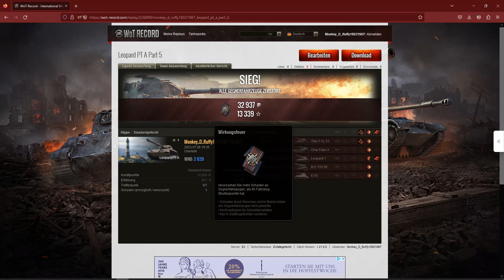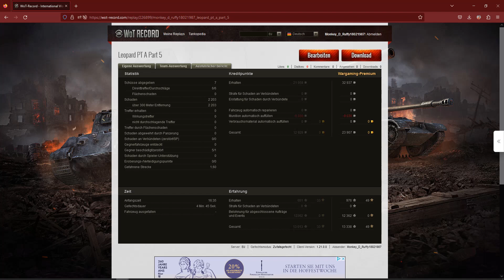Leopard PT A - Kontrollierte Runde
Eine gute Runde die mit selbstkontrolle und überlegtheit gespielt wurd eohne unnötigen Risiko einzugehen um das Team zu unterstützen.